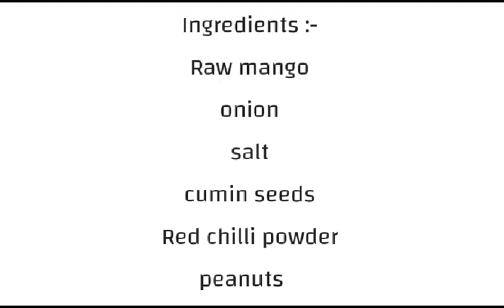Raw mango onion chutney | कांद्याची चटणी | kairi chutney |Vasudha's kitchen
_Raw mango onion Chutney_
Ingredients :-
Raw mango
# onion
# red chilli powder
# peanuts
# cumin seeds
# salt

For Tadka
# oil
cumin seeds
# Curry leaves
# hing